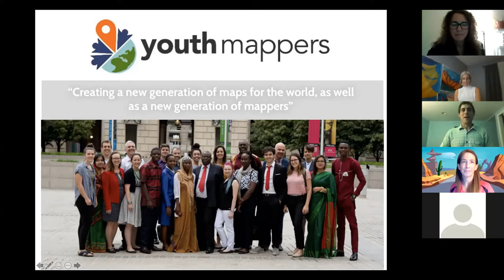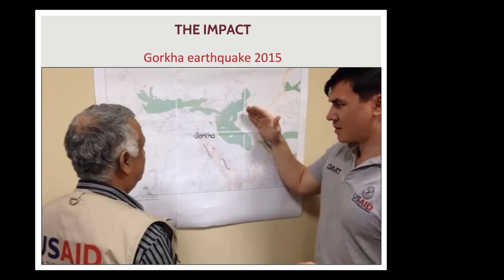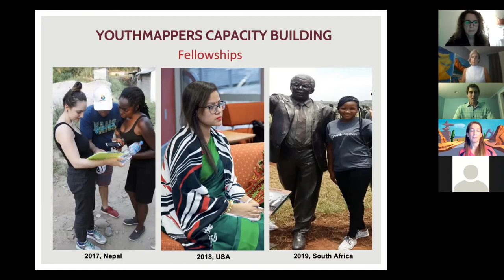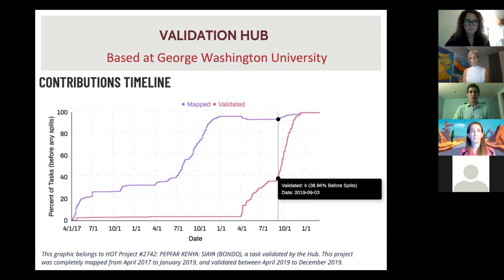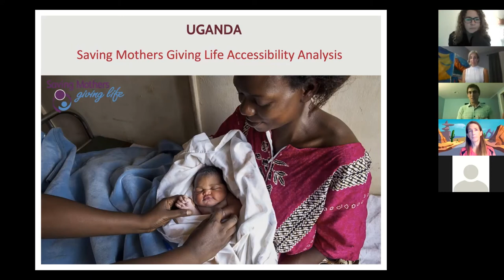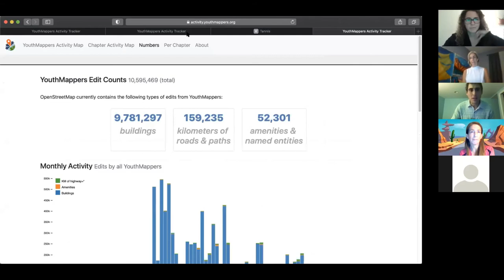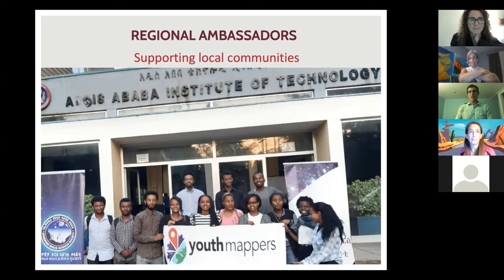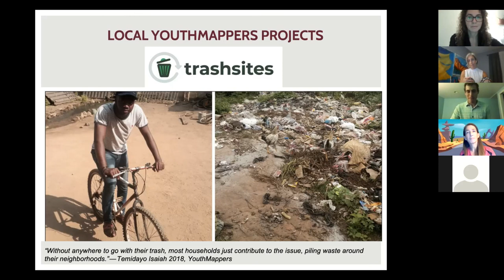OpenStreetMap US Mappy Hour - YouthMappers: 5 Years of Building a Student Network - October 2020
This OpenStreetMap US Virtual Mappy Hour features an update on the YouthMappers program with guest presenter Chad Blevins.